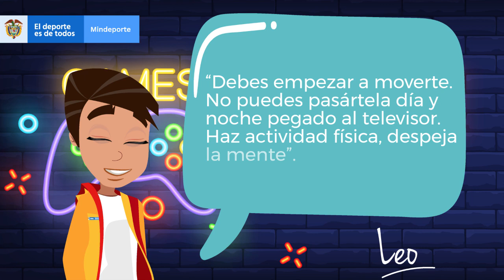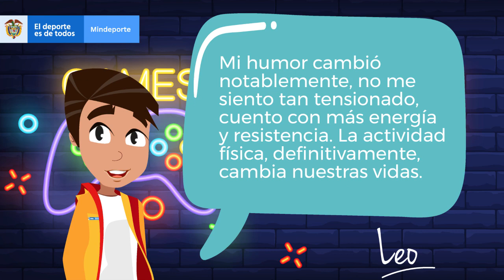ActivaMente | Lola y Leo | 2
ActivaMente| La buena salud mental es fundamental para sobrellevar el aislamiento. Para lograrlo sé como Leo, activa cuerpo y mente, combina tus actividades diarias con rutinas de ejercicio y evita que el sedentarismo haga parte de tu equipo.